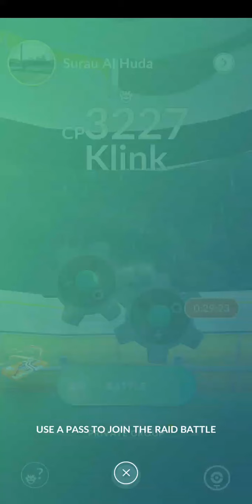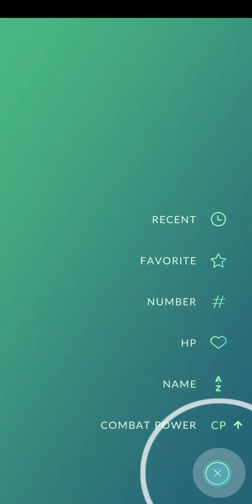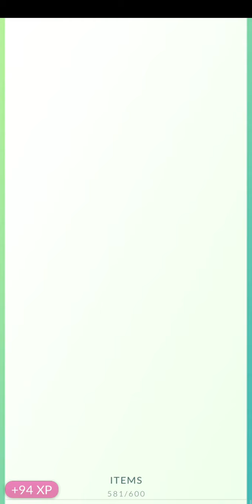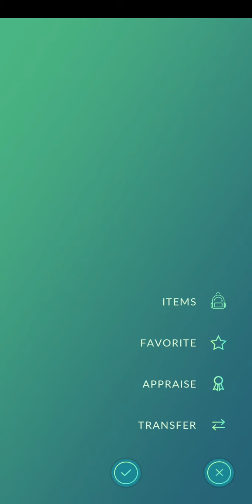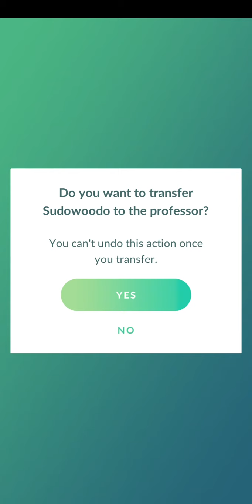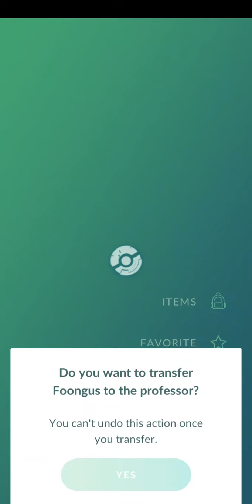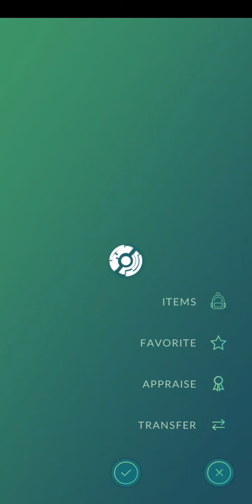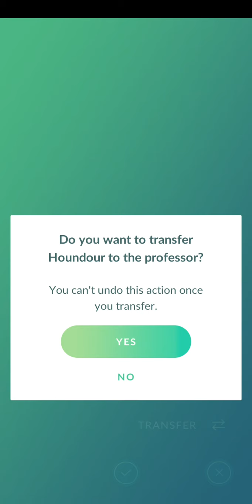Let's Play - Pokemon GO (Raid Battle - Klink)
We can't go out of our house, but that doesn't mean we can't play Pokemon GO!

During the Coronavirus pandemic, no one is allowed to leave their house. Niantic gave every trainer 30 Incense so they can catch Pokemon without going out. The eggs also can be hatched at half the usual distance.

Pokémon GO is a free-to-play location-based augmented reality mobile game developed by Niantic and published by The Pokémon Company as part of the Pokémon franchise. It was released worldwide in July 2016 for iOS and Android devices.